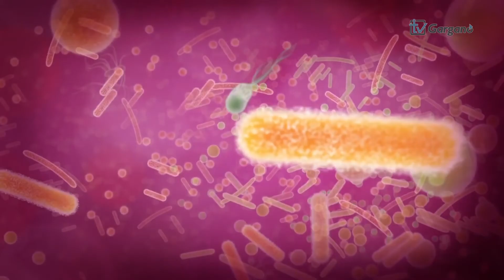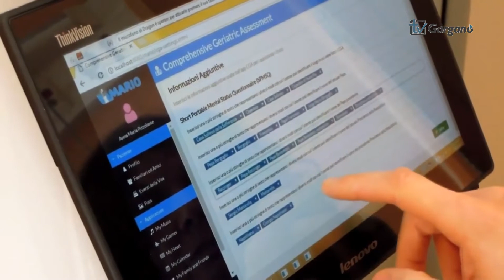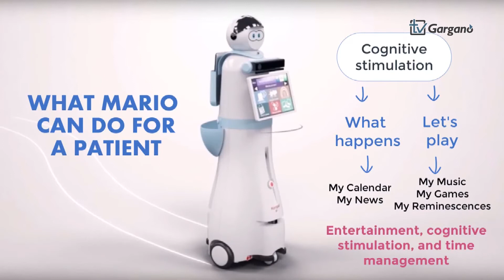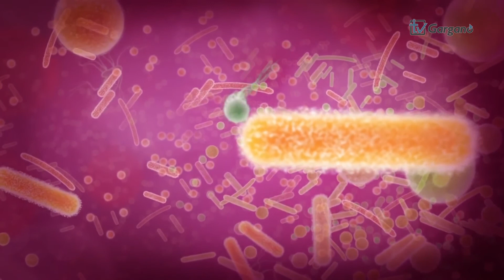CORONA VIRUS COVID19 E ROBOTICA CASA SOLLIEVO DELLA SOFFERENZA OSPITE IL DOTT ANTONIO CISTERNINO.